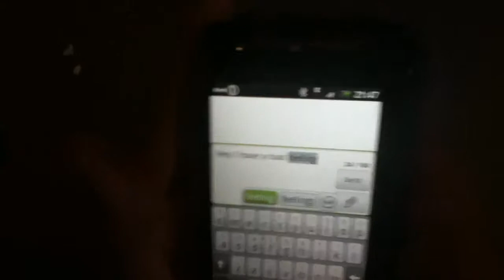The Wish That Came True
A boy wishes a wish he shouldn't have.